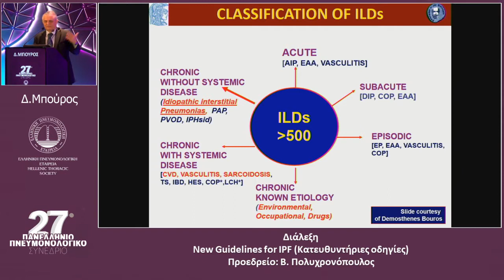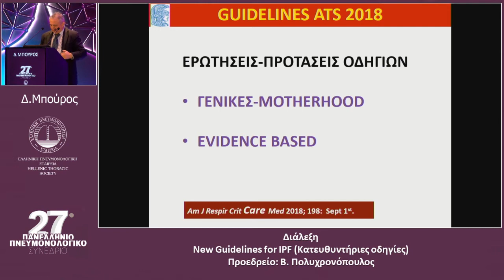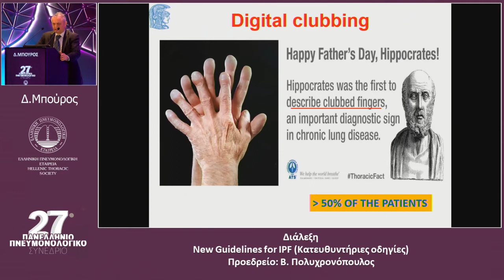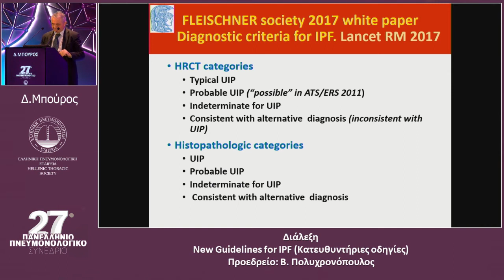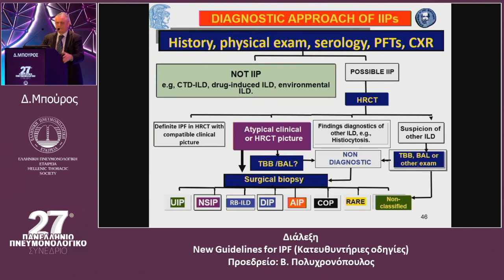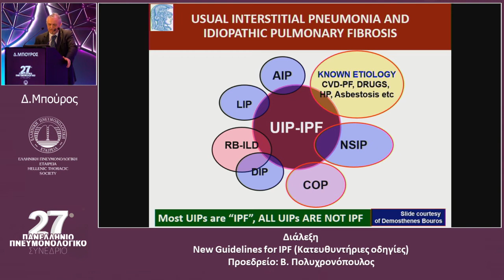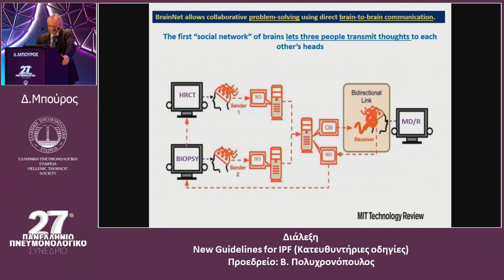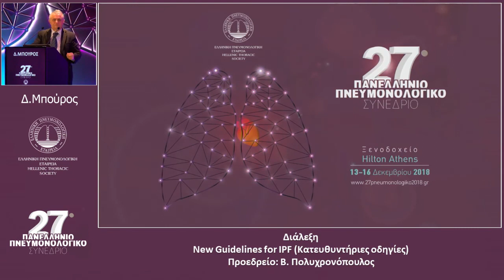15 -12-18 - New Guidelines for IPF - Δ. Μπούρος